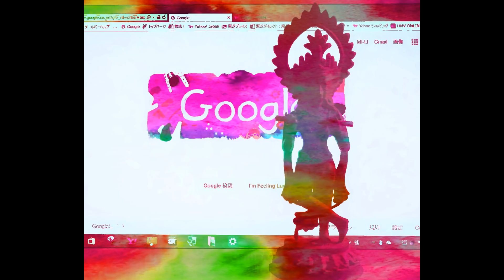マイ スライドショー３３９作目「ＪＡＰＡＮ ＶＩＥＷ（２２９）ＫＡＭＡＫＵＲＡ ＭＹＯＨＯＮＪＩ ＴＥＭＰＬＥ鎌倉妙本寺２０６・１２・３１」ＭＩ－ＬＩ ＬＩＵ